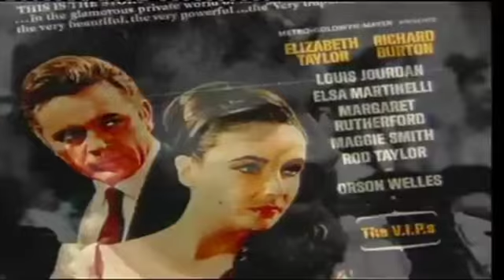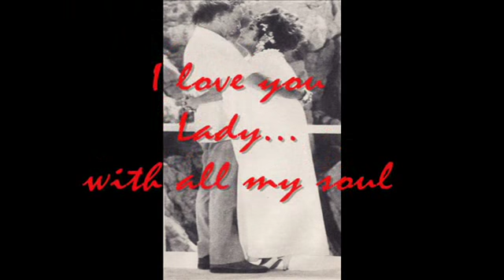Elizabeth and Richard: Love Life